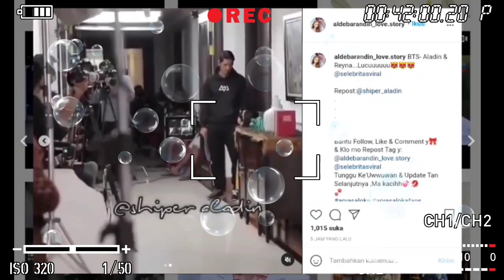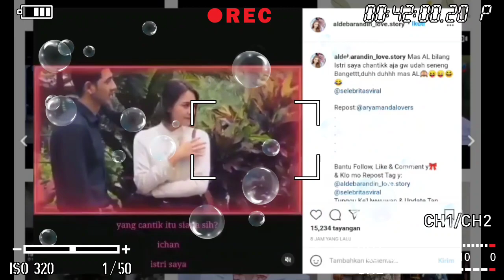cieee terciduk,inilah kemesraan dari arya Saloka dan Amanda Manopo yang terekam kamera-Kilau tv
kembali lagi di Chanel DUKA NYA yang akan memberikan informasi terbaru seputar AMANDA MANOPO DAN ARYA SALOKA BESERTA BTS IKATAN CINTA SETIAP HARIANYA tetap dukung Chanel ini dengan cara like coment dan subscribe agar Chanel ini bisa lebih berkembang kedepannya terimakasih

Ikatan cinta rcti
Arya saloka dan Amanda manopo
Aldebaran dan andin
Aldebaran cium andin
Aladin ontheway
Ikatan cinta hari ini
Bts ikatan cinta
Aldebaran dan andin romantis
Arya saloka di lokasi syuting
Amanda manopo syuting lagi